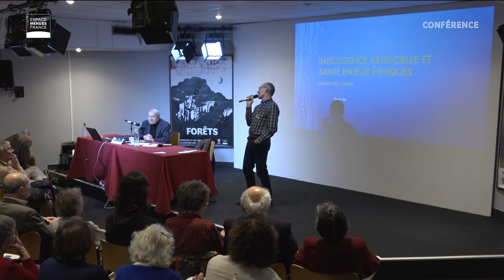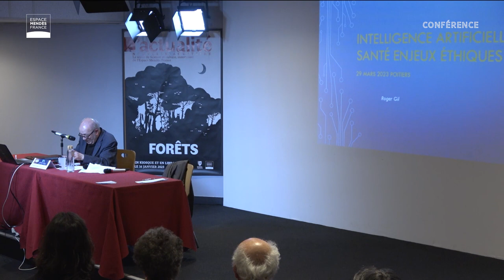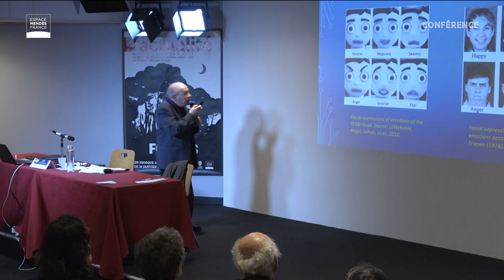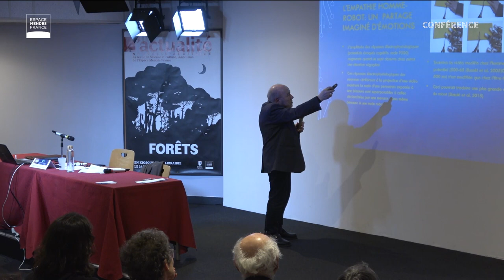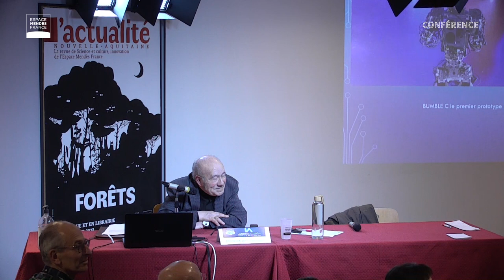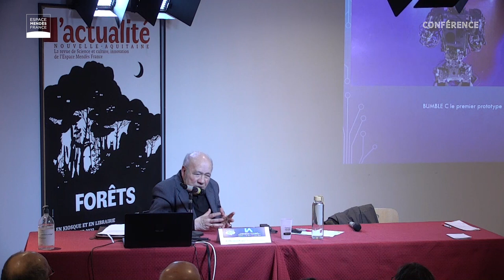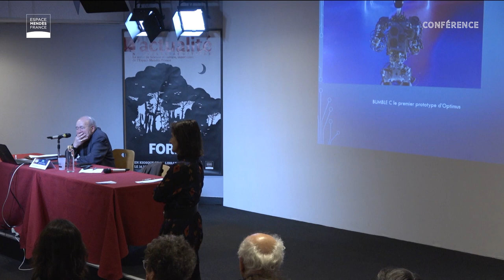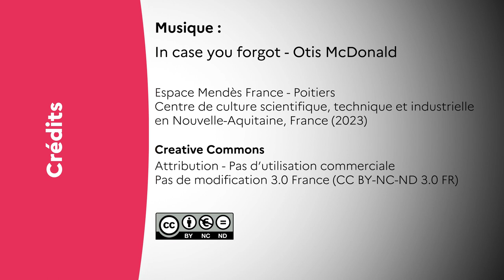IA et santé : quels enjeux éthiques ? Roger Gil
Conférence de Roger Gil, professeur émérite de neurologie, université de Poitiers.

L’intelligence artificielle est une des forces transformatrices majeures de notre temps : elle est capable de générer d’immenses bénéfices dans le domaine de la santé, du bien-être, du changement climatique mais, pour qu’elle soit digne des espoirs qu’elle a suscités, il faut tout à la fois maximiser ses bénéfices et minimiser ses risques.
L’IA ne doit pas être une fin en soi ; la fin doit être l’accroissement du bien-être humain, ce qui impose une approche humano-centrique. Une IA fiable doit répondre à deux exigences : être technologiquement robuste et avoir un but éthique, celui du bien-être des êtres humains et du bien commun.
Peut-on l’espérer ? Peut-on le croire ?

Dans le cadre du Festival Voix Publiques : festivalvoixpubliques.org